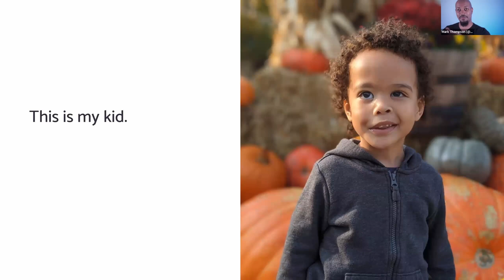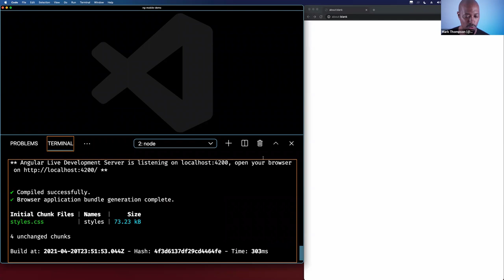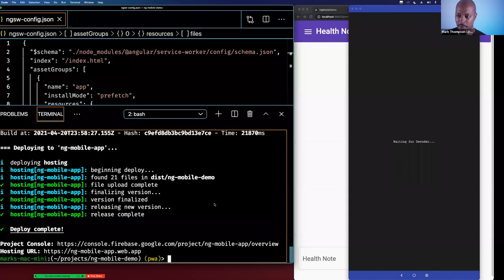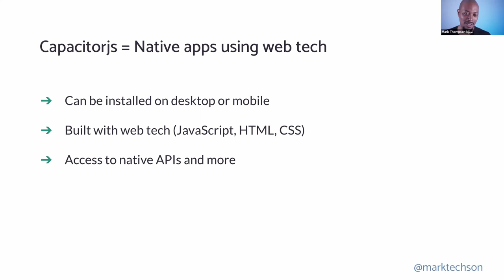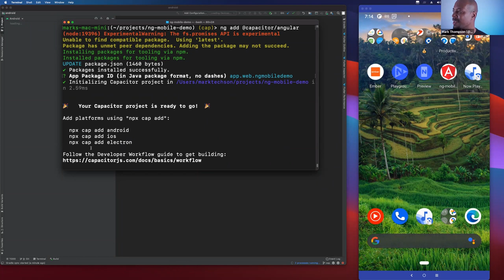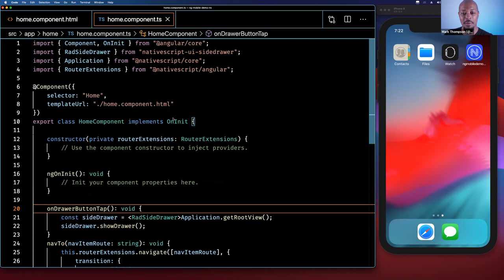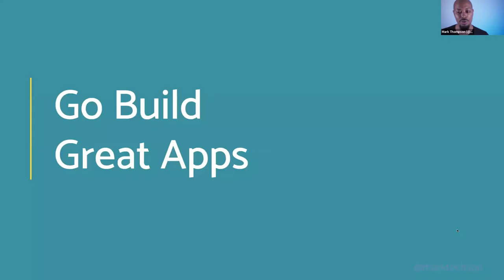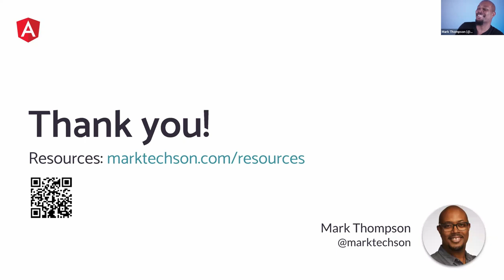Angular and the Marvelous Mobile Journey with Mark Thompson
Angular and the Marvelous Mobile Journey

Angular shines on the web giving developers a robust productive development experience but what about Angular on mobile? The value proposition is compelling - you can reuse your existing Angular skills on a new platform. Great, right? Together we’ll find out. In this session we will explore some of the options for building mobile applications using Angular.

Mark loves to teach and code.He’s had the honor of being an award winning university instructor and sr level software engineer. He comes with a passion for creating meaningful learning experiences. With over a decade of developing solutions across the tech stack, Mark likes to use that experience to help break down the fear of coding. Lately, Mark has been spending time as a Developer Relations Engineer at Google on the Angular Team.

This was recorded at the April 20, 2021 meeting of Software Craftsmanship McHenry County.